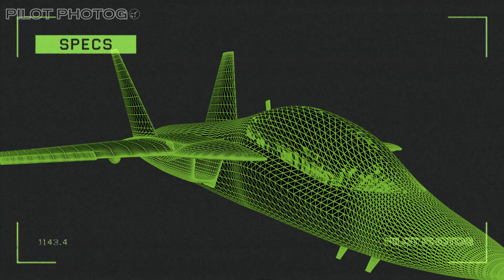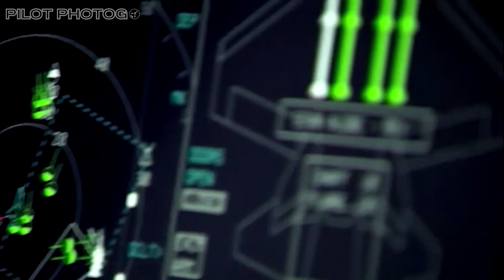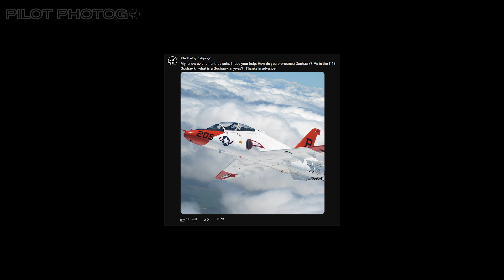Boeing T-7 Red Hawk: The Last Manned Trainer?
Could the T-7A Red Hawk Trainer be the last chance for Boeing?  Find out all about the Air Force's newest jet trainer, which is a collaboration between Boeing and Saab.

Channel Members and Patrons get early access to videos, sneak previews, and other perks

Credits/Attributions:
Northrop Grumman
Lockheed Martin
Boeing
Raytheon
Pratt & Whitney
General Electric

All animations are produced by me Tog and are property of this channel.  Now you know!

If you actually read this far, comment Yellow 95!